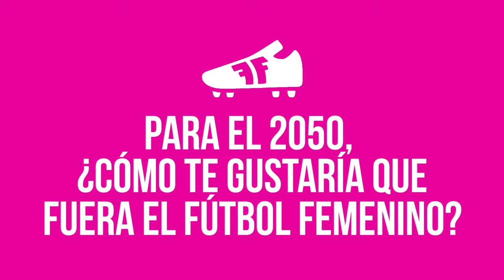Marta Tejedor se imagina el 2050 del fútbol femenino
La actual entrenadora de la selección femenina de fútbol ensaya una idea de cómo debería ser el futuro del fútbol femenino. ¿Qué opinas?